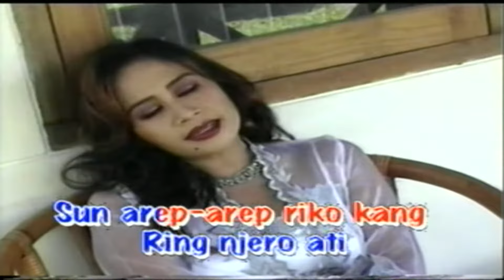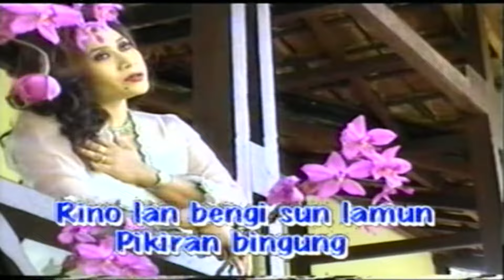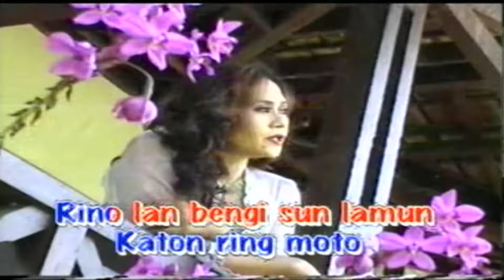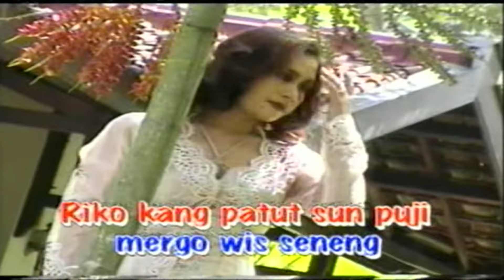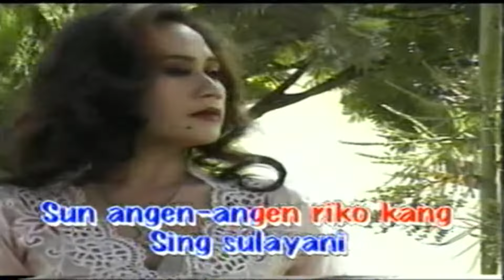Sumiati - SUN ANGEN ANGEN ( Official MUsic Video )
Title: Sun Angen Angen
Artist: Sumiati
Album: SELEKSI TERBAIK KENDANG KEMPUL - WARU DOYONG (ASVCD - 002)
Songwriter: Sumiati

selamat menikmati ..

Available download & streaming on :
iTunes: coming soon ..
Spotify: coming soon ..
Deezer: coming soon ..